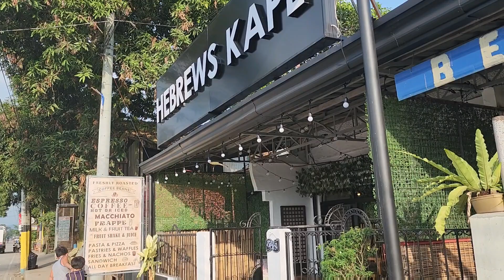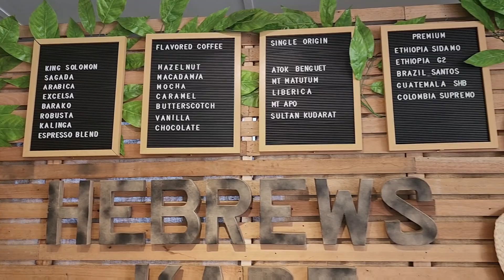Hebrews kape @ Hi-way Bubukal, Sta.cruz,Laguna, madadaanang kapihan/coffee shop